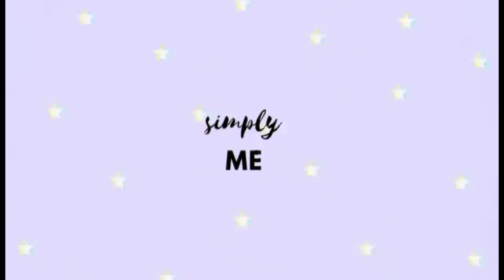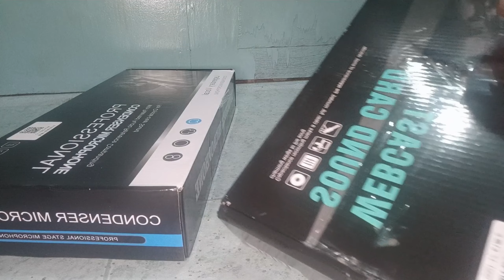UNBOXING K1 / TOTOO NA KAYANG K1 ANG LAMAN NG BOX?